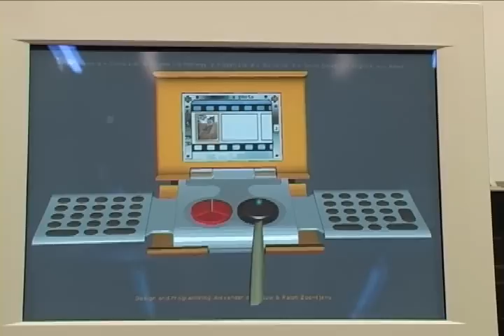PHANToM: haptic prototyping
Endex is an interactive product concept developed for marines. It allows them to create and manage stories with digital photos they make. This movie shows how we tested its interaction virtually on a PHANToM device, that allows you to actually feel the virtual model while interacting with it.